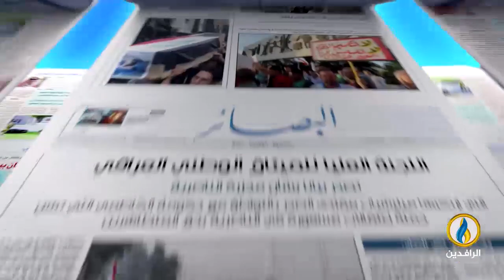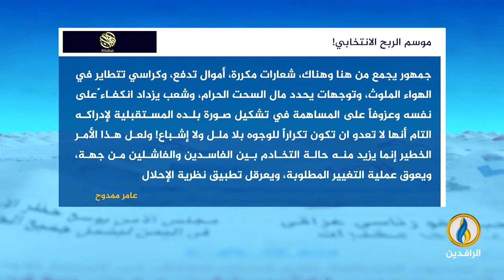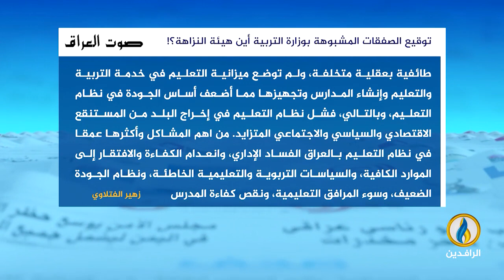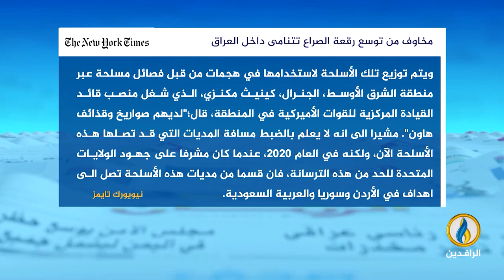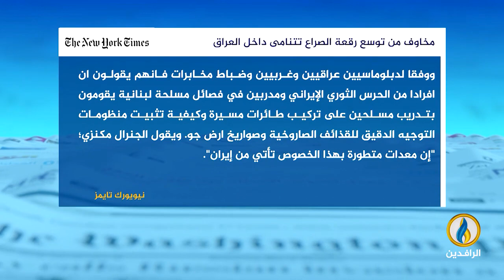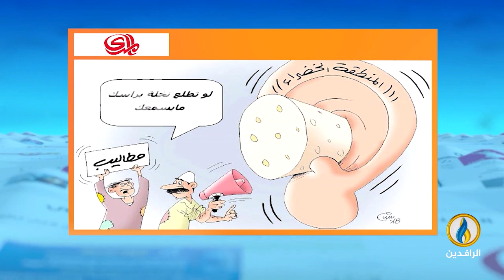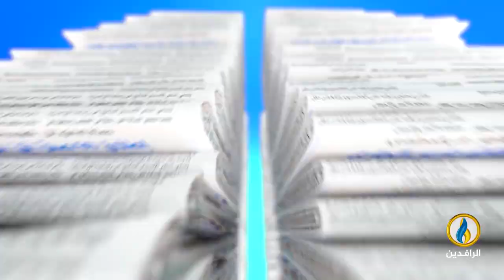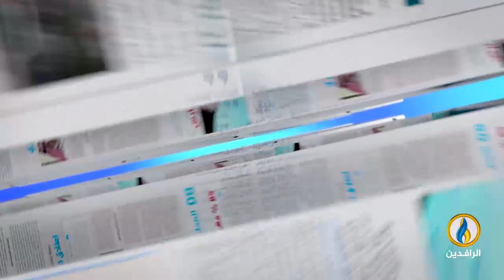صدى_الأقلام | 12 - 12- 2023